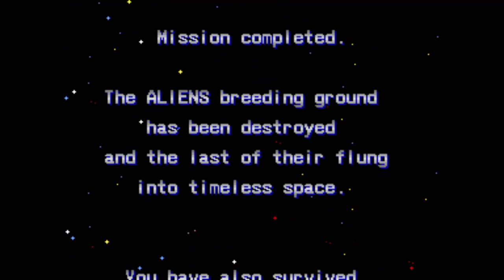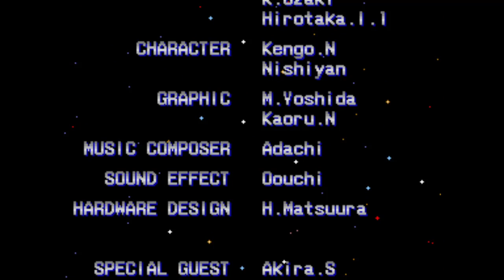Aliens (Arcade) - Stage 6